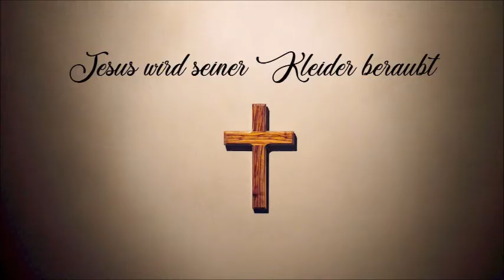Kreuzweg - 4. Station: Jesus wird seiner Kleider beraubt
Wir gehen den Kreuzweg durch Frankfurt und besuchen katholische Einrichtungen der Stadt. Welches Kreuz helfen sie zu tragen und wem? Heute: Der Lisbethtreff.